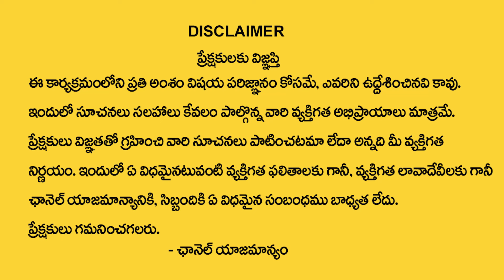Muralidar Sharma : మకర రాశి వారికి 100% జరిగిదే ఇదే | Makara Rasi February 2024 | Capricorn Sign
Watch ►  Muralidar Sharma : మకర రాశి వారికి 100% జరిగిదే ఇదే | Makara Rasi February 2024 | Capricorn Sign